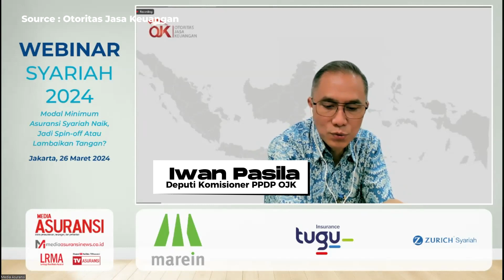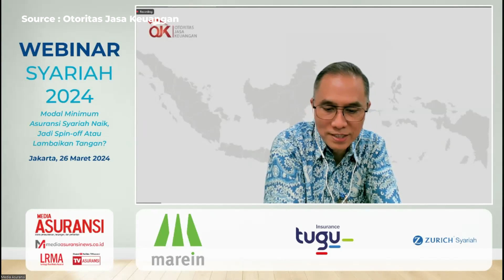OJK Terus Dorong Penguatan Ekosistem Asuransi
Sesuai amanat Undang- undang Nomor 4 Tahun 2023 tentang Pengembangan dan Penguatan Sektor Keuangan (UU P2SK) Otoritas Jasa Keuangan (OJK) telah menetapkan Peraturan OJK (POJK) Nomor 11 Tahun 2023 tentang Pemisahan Unit Syariah Perusahaan Asuransi dan Perusahaan Reasuransi (POJK 11/2023).